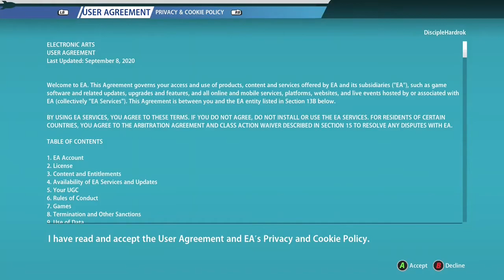Horrible Review- Rocket Arena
Today I take a look at the EA deathmatch hero shooter all about Rockets, will I be...blown away?*Laughs alone*